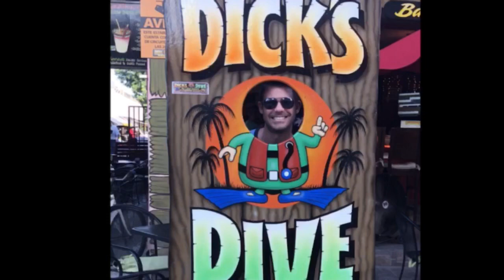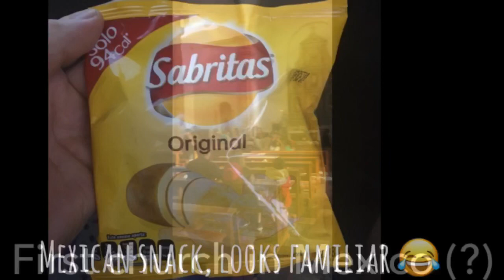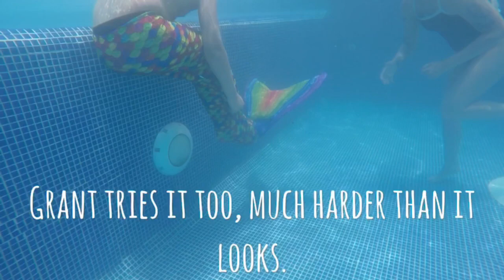11 Days in Cozumel, July 2018- Part 1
Cozumel, Mexico Trip, July 2018.  Hotel B Cozumel, Chichen Itza, Coba Ruins, Tulum Ruins, ferry and Jeep rides along with family and friends.  Part 2 to follow.